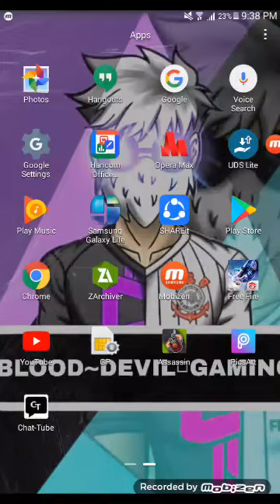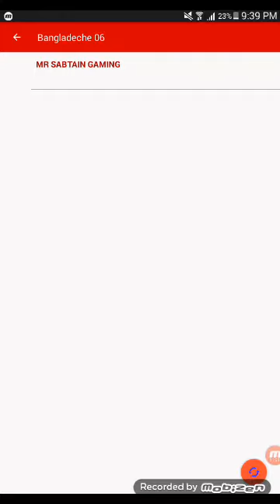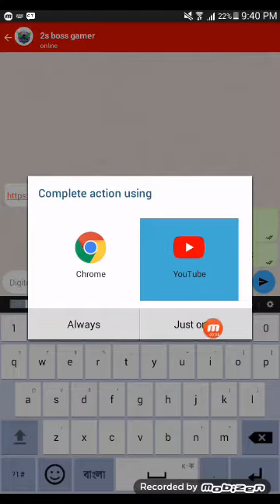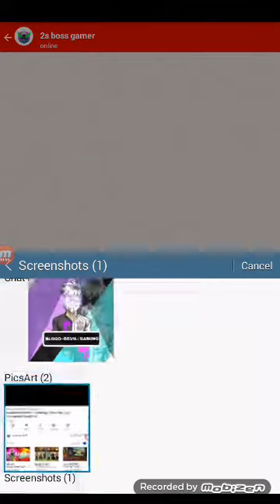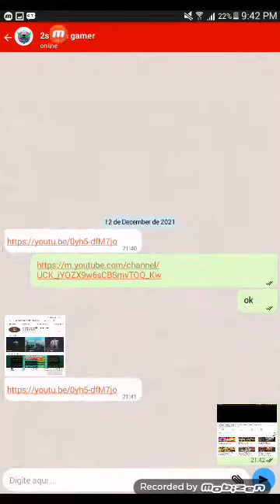অনেক সহজেই আপনা দের chanel subscribe বাড়াতে পারবেন